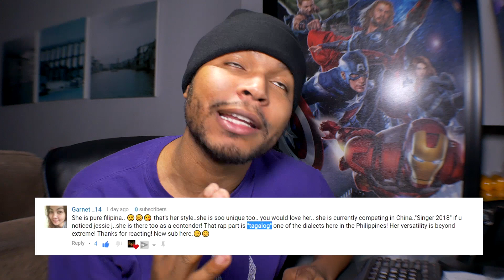"The Real Monster of the stage" |KZ Tandingan (REACTION)